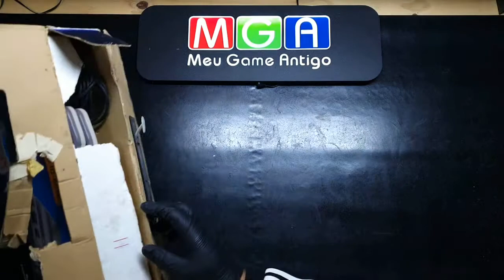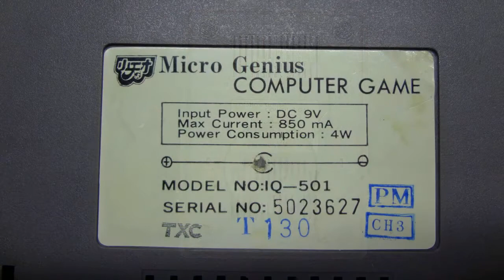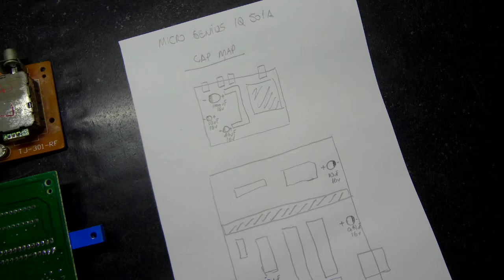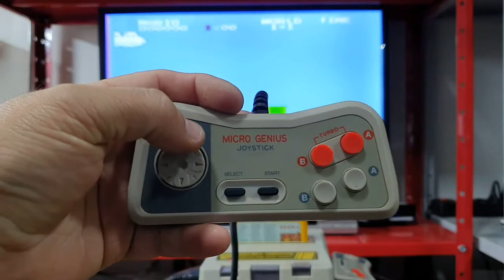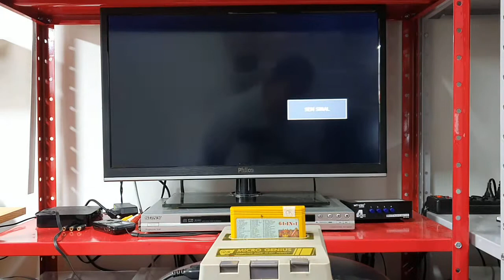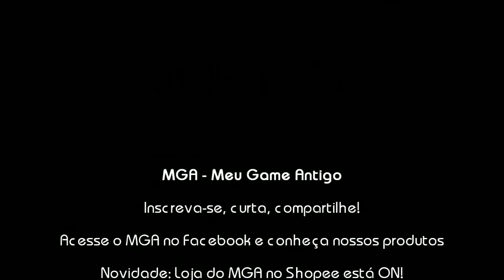Manutenção #77 - Micro Genius (Famiclone) - Não lê Cartuchos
Manutenção corretiva no console Micro Genius IQ-501A (Famiclone).
Substituição dos capacitores eletrolíticos, limpeza química, limpeza dos controles e troca do cabo da fonte.